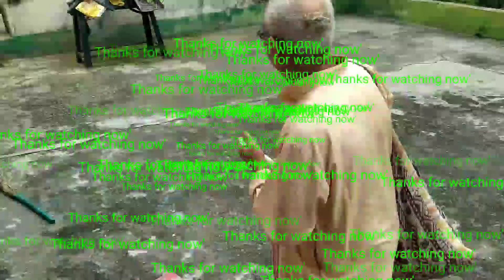नवमी का मां जी (ईजा) का श्राद्ध , पितृ पक्ष 19/09/22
पितृ पक्ष के श्राद्ध